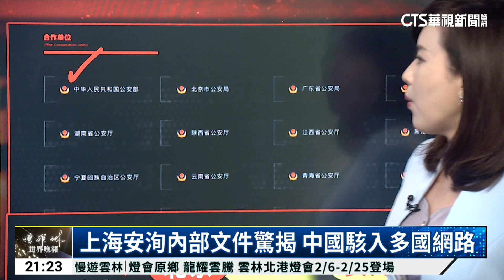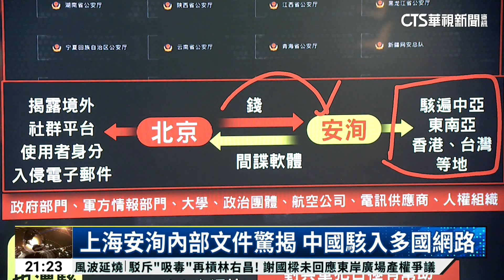上海安洵內部文件驚揭 中國駭入多國網路｜陳雅琳世界晚報｜主播：蔣心玫｜華視新聞 20240223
美聯社報導，受雇於中國國安部、公安部等多個中共政府機關的「上海安洵信息公司」，有大量內部文件外洩，揭露中國對其他國家執行網路攻擊的內幕，詳細內容交由主播蔣心玫說明。